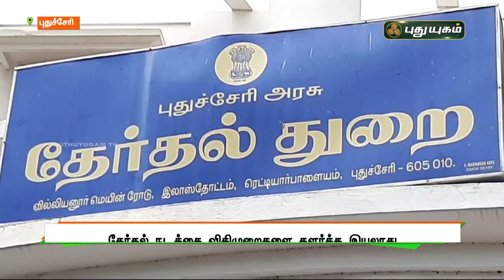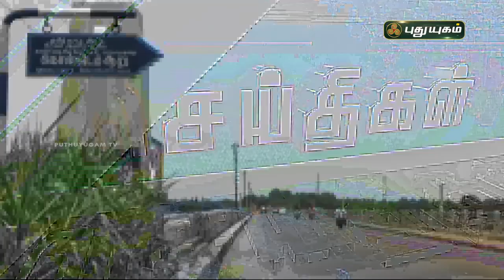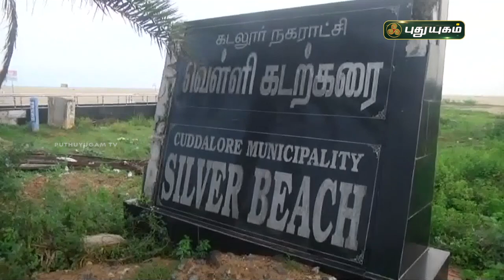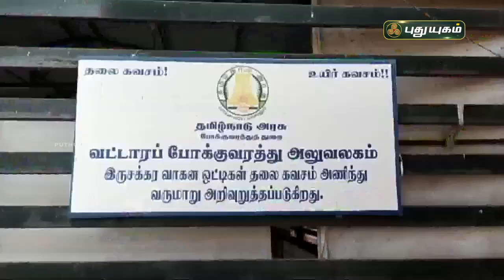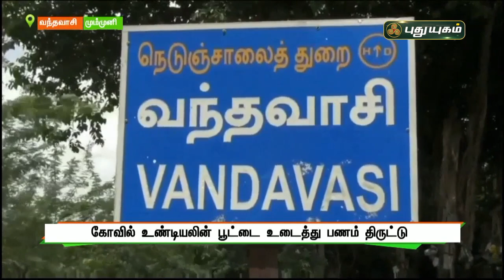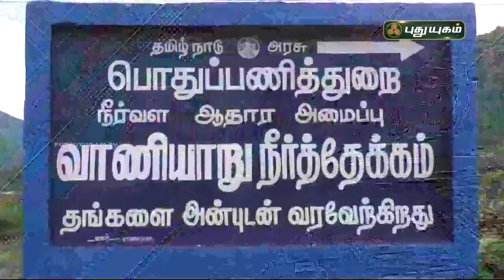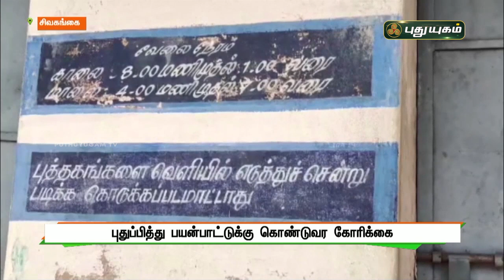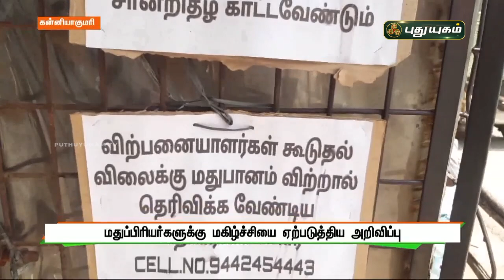புதுயுகம் செய்திகள் | 8 AM News | 16/10/2021 | PuthuyugamTV